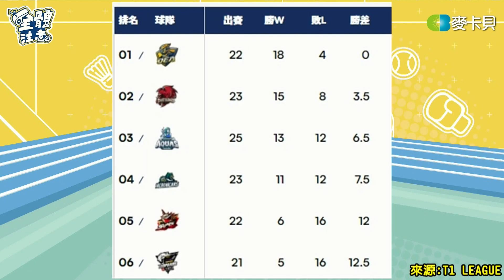【VOD】台鋼獵鷹谷底翻身起飛！海神衛冕之路困難重重~呂蔡這個出手霍華德不Like～但是真的是他一個人的鍋嗎？ P2｜20230320｜ Feat.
麥卡貝網路電視在2022年轉播賽事介紹如下
CPBL中華職棒：富邦悍將、統一獅主場賽事
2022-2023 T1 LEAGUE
2022跨聯盟籃球邀請賽
HBL高中籃球聯賽
HVL高中排球聯賽